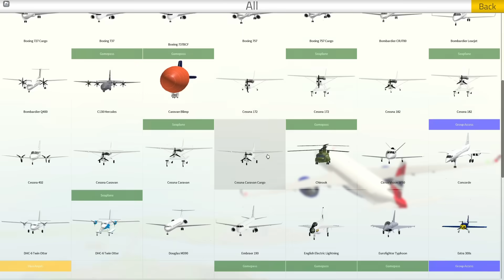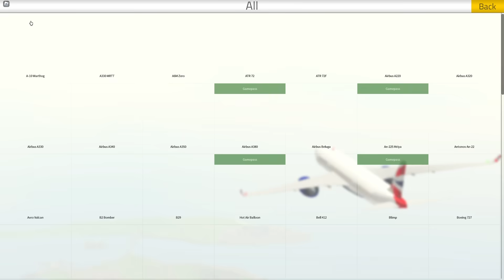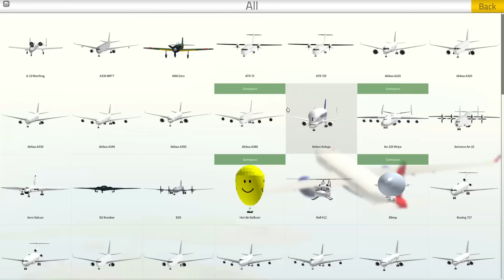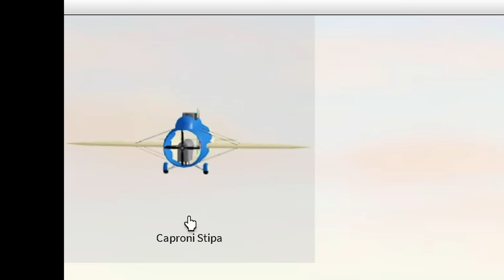KEREN!! Pesawat TERBESAR & Temukan Pesawat RAHASIA 🔥✈🔥 || Pilot Training Flight Simulator Indonesia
Nama Game : Pilot Training Flight Simulator

Game Roblox terbaru & Game Roblox terbaik

TokTok : hayogogo

Game Horor Roblox
Roblox Dress To Impress
Roblox Pet Simulator 99
Roblox Pets Go
Roblox Anime Defenders
Roblox Blox Fruit
Roblox Gym League
Roblox Jujutsu Shenanigans
Roblox Sol's RNG
Roblox Dandy's World
Roblox Meme Sea
Roblox Doors
Roblox FNAF
Bloop Indonesia